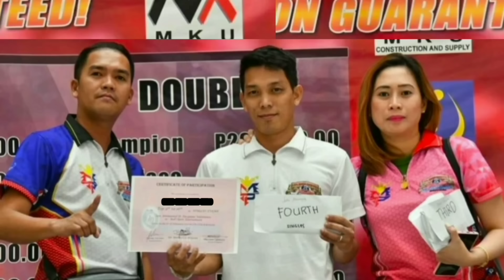CARLO "BLACK TIGER" BIADO 🆚️ TOTO CARDING (6-10), RACE 14, ISANG NAPAKALUPIT NA BAKBAKAN 🤑💪👊🎱